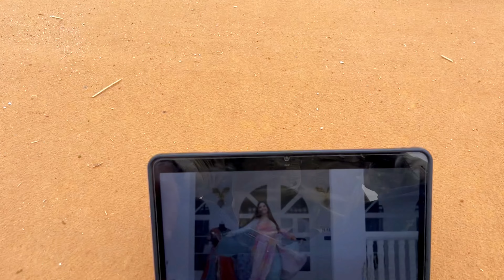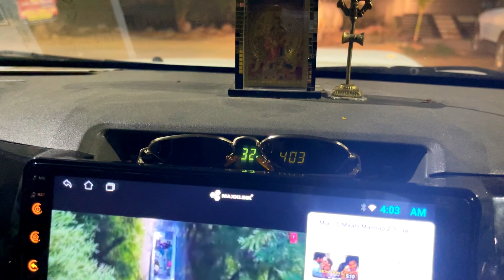Lahriyo Sa Shoot... Full Vlog | SP jodha | SP jodha vlogs | Rajsthani song shoot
behind the scenes of Lahriyo sa

Orignal Credits

Area 51 Production लेकर आ आया है हमारे अपने लेबल "राणाजी म्यूजिक" पर एक बार फिर से बहुत ही शानदार जानदार और राजस्थानी कल्चर से सरोबार गाना “Lehriyo Sa / लहरियो सा” जिसको गाया हमारी प्यारी सी, बहुत ही मधुर आवाज की धनी, बहुत ही टैलेंटेड "Rini Chandra" जी ने गाना अच्छा लगे तो अपनी बात कमेंट द्वारा हमारे तक जरूर पहुंचाए 🙏💞

A Film by Area 51 Production & Kishan Rathore

Song Name :  Lahriyo Sa लहरियो सा
Singer -  Rini Chandra
Mix& Master : Mahfuz Khan
Lyrics: Mahfuz Khan

Featuring : SP Jodha / Nisha Sharma

DOP : Kamal Deora
Edit : Kamal Deora
CC & DI : Shubham Gupta
Choreographer: @simran_agarwal_001

Label: Ranaji Music
Produce BY : Area 51 Production
Associate With : Kishan Rathore

Direction : SP Jodha
Make-up : Mangal Rajasthani

Male Lead Costume: @suryanagarijpr
Dress: @area_51_production
Beautiful Jwellery By :@kavipushp

Beautiful Dance By :
Dixita gogaliya
Yamini gogaliya
Khushi ghusinga
Priyanka Mathur
Oshima Chouhan
Shruti Soni
Hulsita sharma
Somya Bishnoi
Jhilmil goswami
Unnati

Management :  Suresh Gujjar / Himanshu Khandelwal /
Gayatri kumawat / Chiya kumawat / Diksha Shekhawat

Sport Cast : Kunal Shekhawat / Suresh Gujjar / Devendra / Himanshu Khandelwal

Design By @poster__factory

Lyrics. 🖊️ Lahriyo Sa

बिंदिया चूड़ी कंगन पायल सारी रीझ मिटाई सा
देख के म्हारी जान जले,अब काच म बंध गयो लहरियो सा

इण लहरिये रा नो सो रुपिया रोकड़ा सा
म्हाने लाई दयो लाई दयो लाई दयो ढोला लहरियो सा

म्हाने लाई दयो नी बादिला ढोला लहरियो सा
म्हाने लाई दयो नी बाई सा रा बीरा लहरियो सा

चारू पल्ला पर लागेड़ा दादर मोरिया सा
जालीदार दिला दयो महान् लहरियो सा

लुट ज्यासी रे जिया को चेन मन कोनी ठा
लाल रंग को म देख्यो जद लहरियो सा

म्हारी उड़ गई नींद राता की रे पिया
नैना ख्वाब दिखाए बी लहरिये का
लाई दयो जोधाण स्यू दिल म्हारो राजवी सा

Bindiya chudi kangan payal sari reezh mitayi sa
Dekh ke mhari jaan jale ab kanch me band go lahriyo sa

Inn lehriya ra nau sou rupiya rokda sa
Mhane lyaydyo lyaydo lyaydo dhola lehriyo sa

Mhane lyaydo ni baadela dhola lahriyo sa

Mhane lyaydo ni baisaa ra bira lahriyo saa

Inn lahriye raa .

Inn lehriya ra nau sau rupiya rokda sa
Mhane lyaydyo lyaydo lyaydo dhola lahriyo sa

Charon pallan pe lageda
Dadar moriya sa
Jaalidaar dilaadyo
mhane lahriyo sa

Lut jaasi re jiya ko chain
Mann kouni tha
Laal rang ko
M dekhyo jad lehriyo sa

Mhari udd gayi nind rata ki re piya
Naina khawab dikhaaye bi lahriye ka

Inn lahriye raa

Inn lahriya ra nau sau rupiya rokda sa